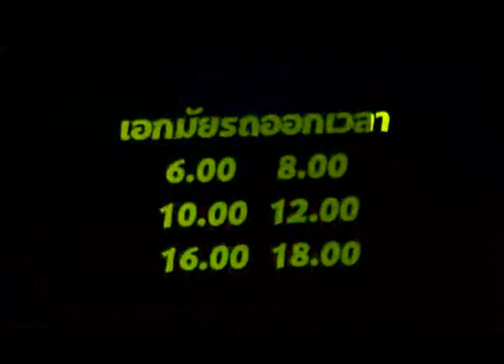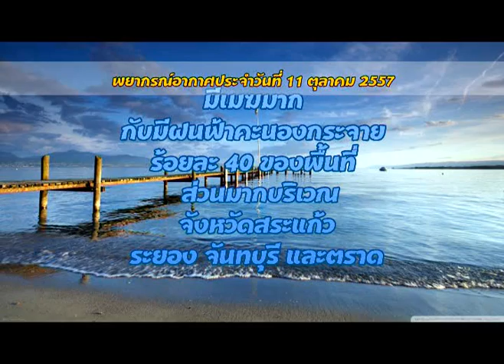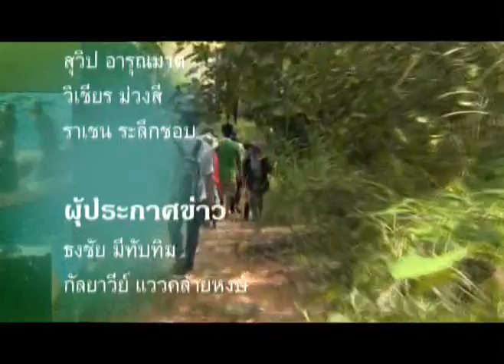ข่าวประจำวันที่ 11 ตุลาคม 2557